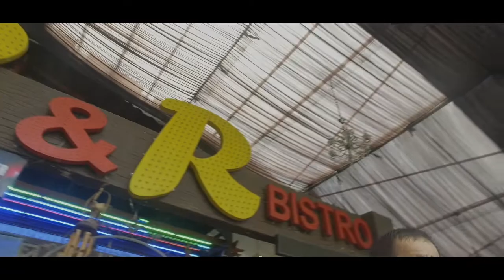Majlis Resepsi Natashah & Sherman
Majlis Resepsi
Natashah & Sherman
19 Oktober 2019

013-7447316